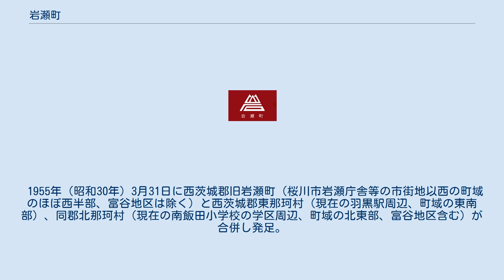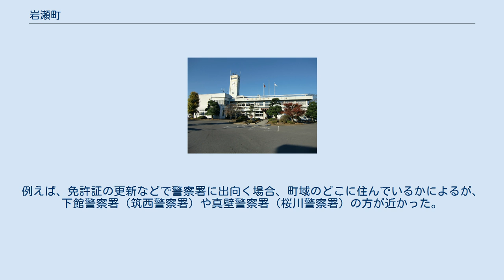岩瀬町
岩瀬町（いわせまち）は、茨城県西茨城郡にあった町である。
霞ヶ浦にそそぐ桜川の源流として、能楽の作品「桜川」の舞台で知られる。
 2005年（平成17年）10月1日、近隣の真壁町、大和村と合併し桜川市となった。
 1955年（昭和30年）3月31日に西茨城郡旧岩瀬町（桜川市岩瀬庁舎等の市街地以西の町域のほぼ西半部、富谷地区は除く）と西茨城郡東那珂村（現在の羽黒駅周辺、町域の東南部）、同郡北那珂村（現在の南飯田小学校の学区周辺、町域の北東部、富谷地区含む）が合併し発足。
西茨城郡の所属であり、県の出先機関など（税務署、警察、保健所等）は殆どが水戸、笠間地区の管轄であったが、どちらかと言うと下館地区のほうが近いこともあり生活圏は下館地区にあった。
例えば、免許証の更新などで警察署に出向く場合、町域のどこに住んでいるかによるが、下館警察署（筑西警察署）や真壁警察署（桜川警察署）の方が近かった。
管轄の警察署でしか免許更新ができなかった頃は、はるばる笠間警察署まで出向かなければならなかった。
そのような事実もあるせいか、各市町村ごとで分担している消防だけは下館地区の組合だった。
合併後は下館地区（筑西市）の管轄になった。
 （2001年） （2000年） かつては、岩瀬駅から常磐線土浦駅まで筑波鉄道筑波線が走っていた。
1987年廃線。